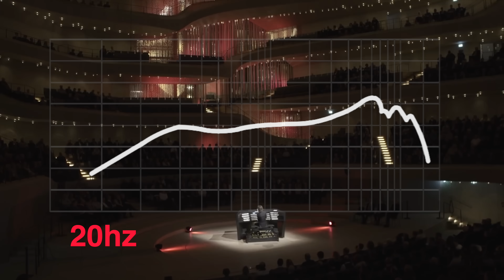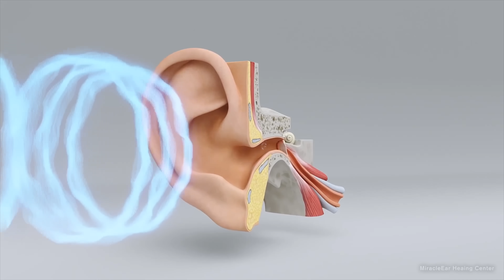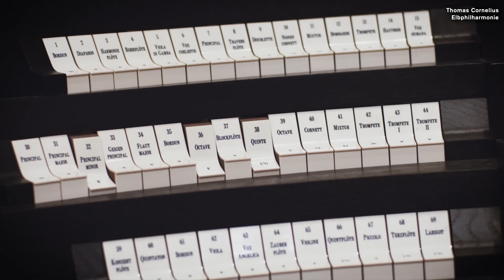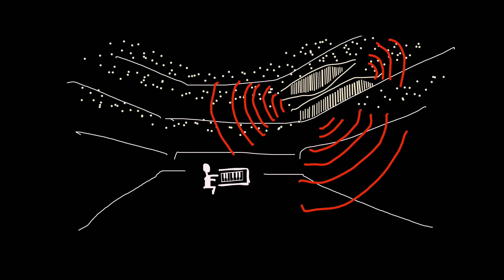The ONLY instrument with NO LIMITS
3410 La Sierra Ave STE F1123